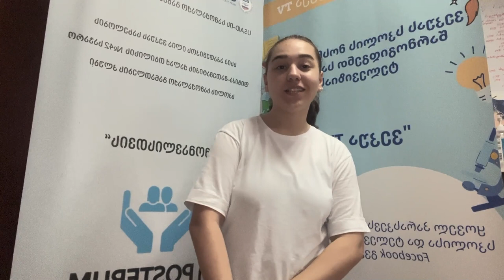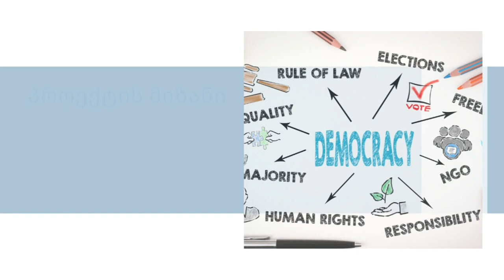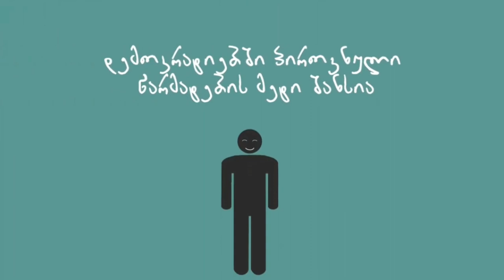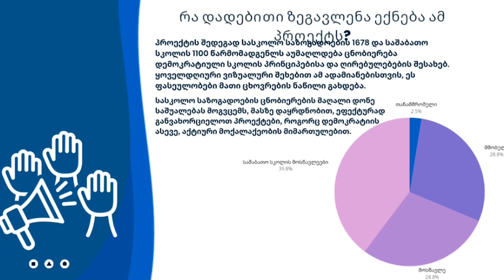ვეკუა TV - VI სეზონი მე-2 გადაცემა